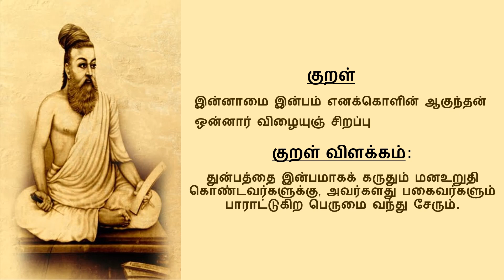Idukkan Azhiyamai | Athigaram 63 | Thirukkural 621-630 | இடுக்கண் அழியாமை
இடுக்கண் அழியாமை

இடுக்கண் வருங்கால் நகுக அதனை
அடுத்தூர்வ தஃதொப்ப தில்.

வெள்ளத் தனைய இடும்பை அறிவுடையான்
உள்ளத்தின் உள்ளக் கெடும்.

இடும்பைக் கிடும்பை படுப்பர் இடும்பைக்
கிடும்பை படாஅ தவர்.

மடுத்தவா யெல்லாம் பகடன்னான் உற்ற
இடுக்கண் இடர்ப்பா டுடைத்து.

அடுக்கி வரினும் அழிவிலான் உற்ற
இடுக்கண் இடுக்கட் படும்.

அற்றேமென் றல்லற் படுபவோ பெற்றேமென்
றோம்புதல் தேற்றா தவர்.

இலக்கம் உடம்பிடும்பைக் கென்று கலக்கத்தைக்
கையாறாக் கொள்ளாதா மேல்.

இன்பம் விழையான் இடும்பை இயல்பென்பான்
துன்ப முறுதல் இலன்.

இன்பத்துள் இன்பம் விழையாதான் துன்பத்துள்
துன்ப முறுதல் இலன்.

இன்னாமை இன்பம் எனக்கொளின் ஆகுந்தன்
ஒன்னார் விழையுஞ் சிறப்பு.

தெய்வப்புலவர் என்று போற்றப்படும் திருவள்ளுவரால் இயற்றப்பட்டது திருக்குறள். இதில் மொத்தம் 133 அதிகாரங்கள் உள்ளன. ஒரு அதிகாரத்திற்கு பத்து குறள் வீதம் மொத்தம் 1330 திருக்குறள் உள்ளன. இவை அனைத்தும் அறத்துப்பால், பொருட்பால், இன்பத்துப்பால் என்ற மூன்று பிரிவுகளுக்குள் வருகின்றன. திருக்குறளில் உள்ள 133 அதிகாரங்களின் குறள் தினம் ஒரு குறள் விளக்கத்துடன் கொடுக்கப்படும்.

Ravima Language Academy: Learn Tamil & Hindi with ease!
Your gateway to Indian languages & culture!
Unlock Tamil wisdom with Thirukkural insights & more!
Online courses and tutorials are also available - learn with us !
Ravima Language Academy